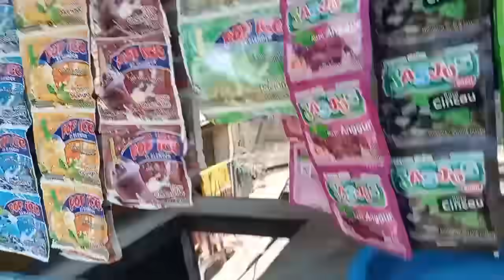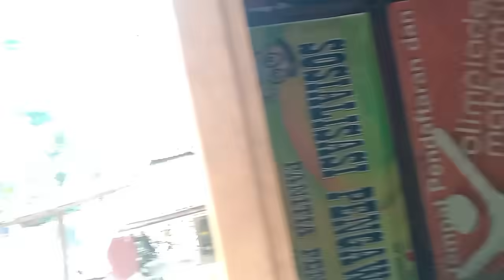alhmdulillah .. omahe yuten wes meh rampung